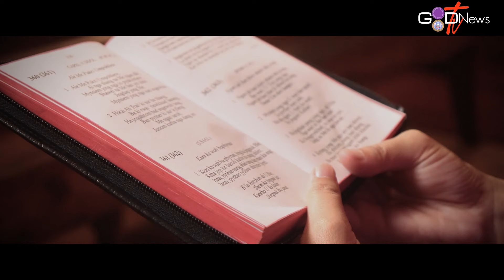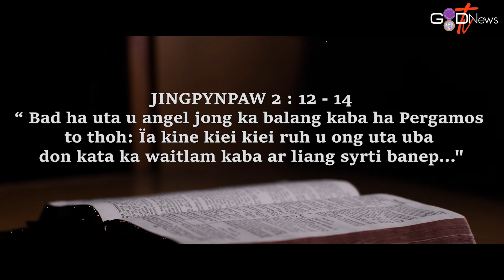KA BALANG KABA IM HAPDENG KI SNGI JONG KA JINGTYNJUH || A SERMON BY REV.P.B. KHARBANI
Ka Good News Tv ka ai khublei ia phi baroh ha ka kyrteng kaba thiang tam ka jong U Trai jong ngi U Jisu Khrist. Ha kane ka sngi ka 14.07.24 ngi wanlam sha phi ia ka jingkren na Ka Ktien ka jong U Blei ia kaba yn sam hapdeng jong ngi da i REV.P.B. KHARBANI,  bad ka jingrwai kyrpang na  i Baiakmenlang Kharbithai & Diana Kharbithai.
Ngi ngeit ba U Blei Un kyrkhu ia phi baroh

Na ka bynta ki jingduwai bad ki jingiasyllok ba kyrpang phi lah ban wan sha ka counselling centre jong ka Jingiaseng Kynthei K.J.P. Synod Sepngi kaba don ha Riatsamthiah. Phi lah ruh ban phone ia Ki Counsellor - 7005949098. (For Counselling You Can Contact The Counsellors Of The Jingiaseng Kynthei KJP  Synod Sepngi At Riatsamthiah - 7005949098)

Ka Good News Tv ka pdiang ruh ia kino kino ki jingaisngewbha ne jingiarap. kino kino kiba don mynsiem ban iarap lem ia ka Good News Tv phi lah ban phone ia I Secretary ka Christian Multimedia Ministry I -(Mobile No -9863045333).